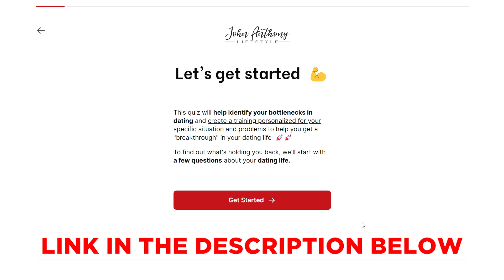$72,000 On ONLYFANS After Myron INSULTED Her LIVE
❓ TAKE MY DATING QUIZ NOW - FREE Access to 75+ of My Best Teachings

▼Looking for Solutions to Your Dating Issues?▼

▼ Or Choose Your Own Pathway:▼

About John Anthony:
Over the past 15 years, I’ve helped over 58,000 men across 26 countries find their dream girlfriends and massively increase their dating options. After being with over 1500 women and dedicating my entire life to understanding female psychology, I’ve boiled down my trials and errors to create an optimized system for ANY man to radically improve their dating life.